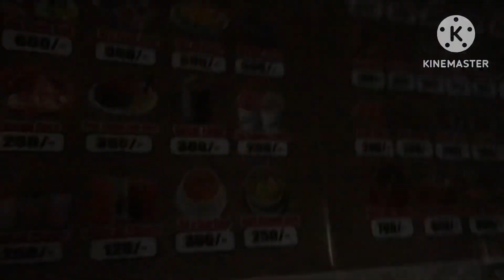Tastiest Ganda gola